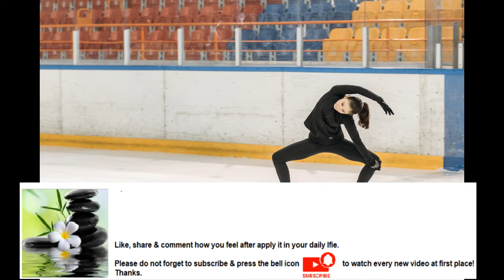Stretching improves muscle's elasticity & reaffirms comfortable muscle tone Series Part 7